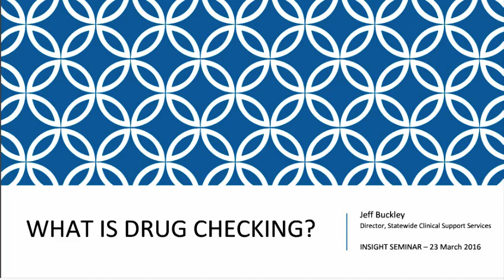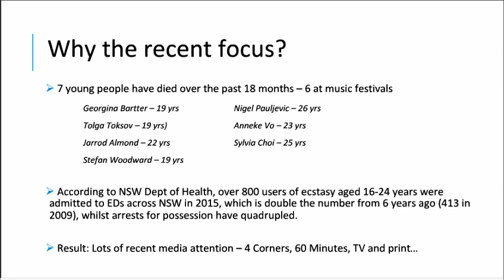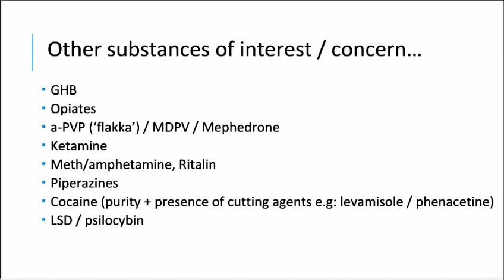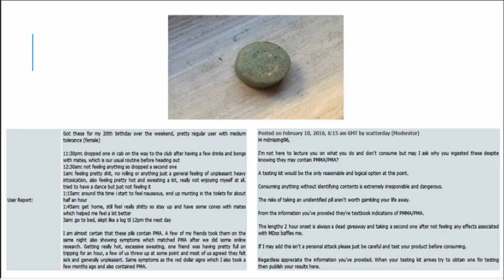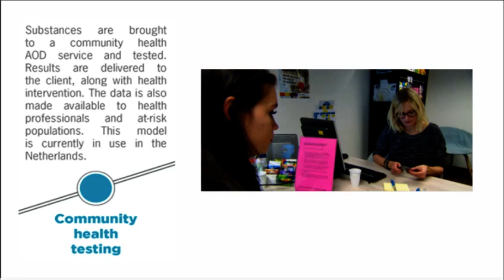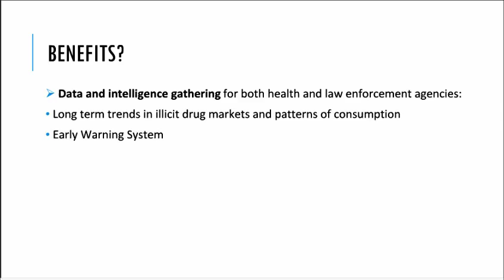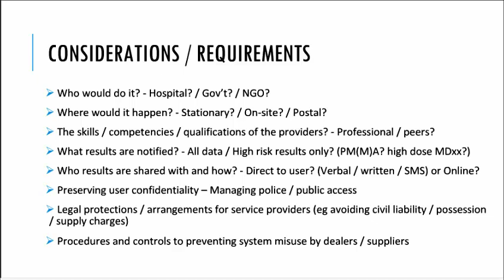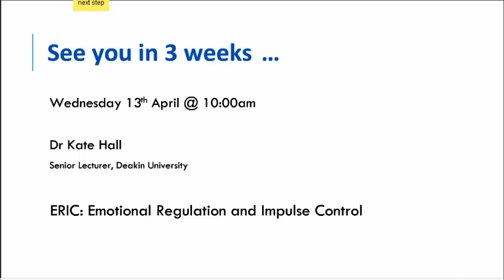23rd March 2016 - Jeff Buckley - What is Drug Checking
23rd March 2016

Jeff Buckley
Director | Insight Training and Education Unit

What is Drug Checking

There have been renewed calls for the introduction of drug-checking (aka ‘pill-testing’) at music following a spate of drug related deaths in Australia over the past 12 months. This presentation will provide a brief overview of the different drug checking programs operating around the world, and the pros and cons of each testing technology available.